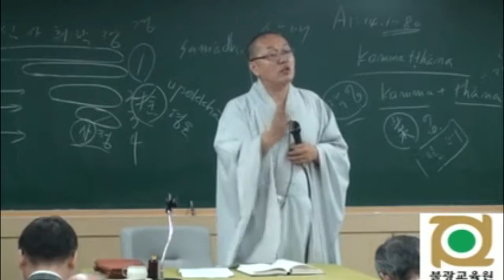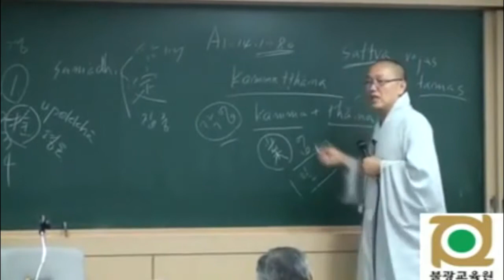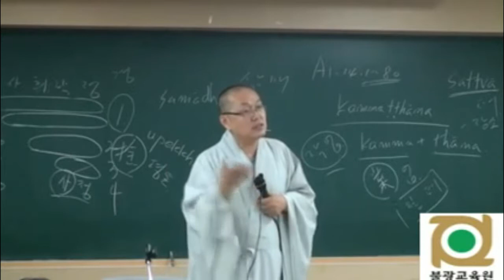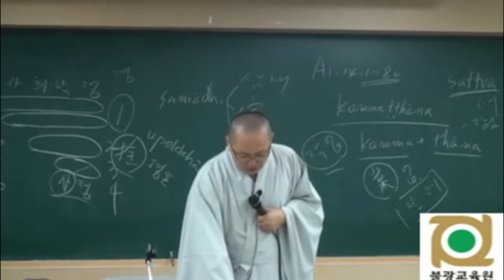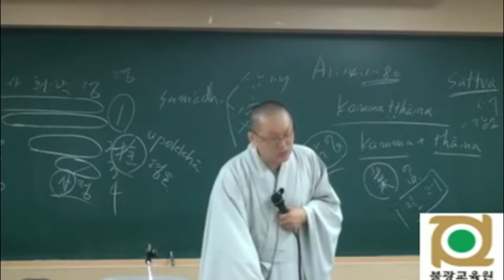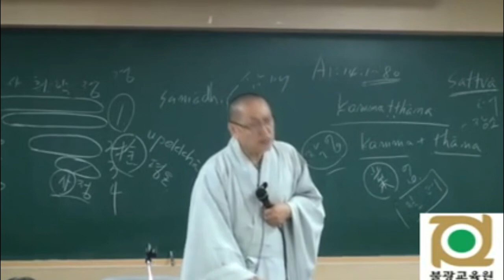각묵스님 청정도론 25 제1권 p299 Vis III 74 기질의 설명